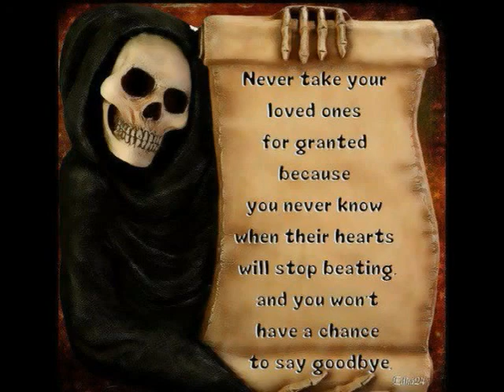MICHAEL JACKSON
HAPPY HOLLOWEEN YOUTUBE FRIENDS